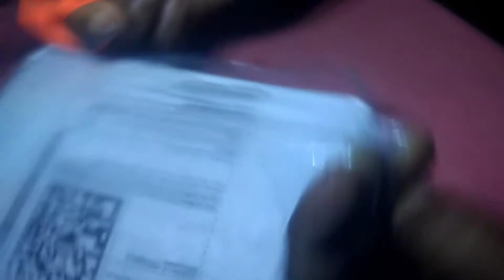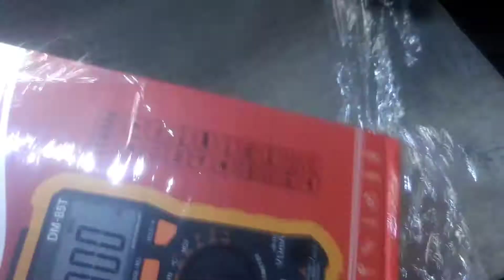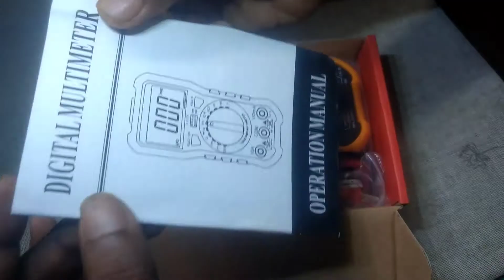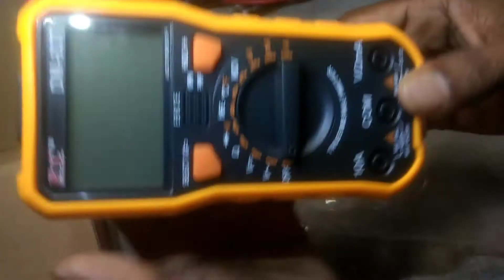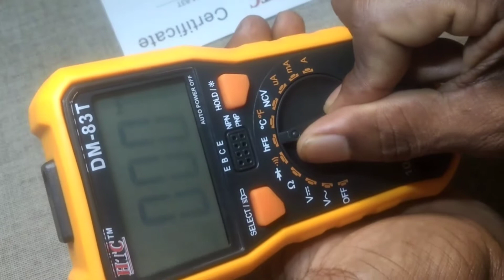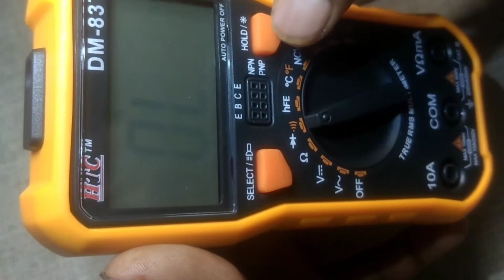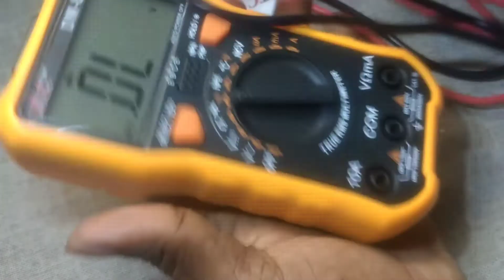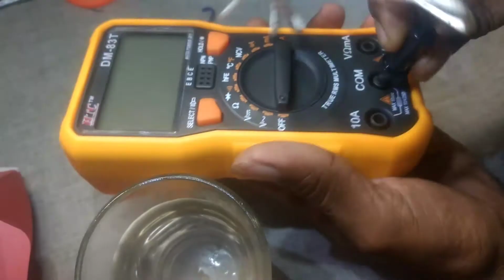HTC DM 83T Autorange Multimeter Full Review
മൾട്ടി മീറ്റർ അൺബോക്സിങ്